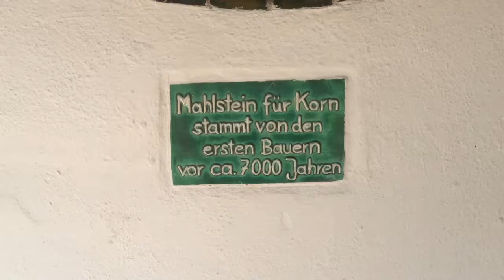Mahlstein für Korn stammt von den estern Bauern vor ca. 7000 Jahren, Asiatische Garten Münzesheim,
Der Asiatische Garten ist ein Park beim Therapiezentrum Münzesheim.
Beschreibung

Der Garten wurde von den Patienten der Klinik als therapeutische Maßnahme, über Jahre hinweg aufgebaut und gepflegt. Inzwischen ist er einer der eindruckvollsten Gärten im Kraichgau. Die Gebäude und Skulpturen wurden nach alten Originalen erstellt.
Der Garten kann jeder Zeit besucht werden. Es wird kein Eintritt verlangt, aber eine Spende ist immer willkommen.
Lage

Der Garten liegt bei den Parkplätzen vor dem Eingang zum Therapiezentrum. Hier gibt es auch einen kleinen Streichelzoo.
Dieser Ort im Stadtplan: